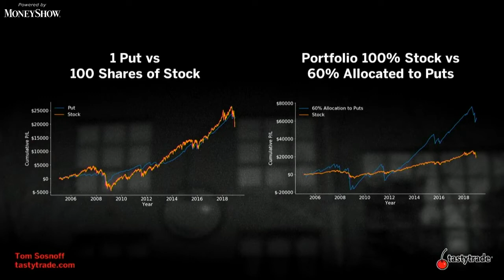When Positive Drift Fails | Tom Sosnoff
We live in a passive universe where most investors rely solely on bull markets for successful returns. Tom Sosnoff stands alone in a crusade to engage individual investors in active trading and strategic wealth creation. His practical talk will cover individualism, risk assessment, and the importance of quick decision making in real time with repeatable takeaways.

About MoneyShow

About MoneyShow